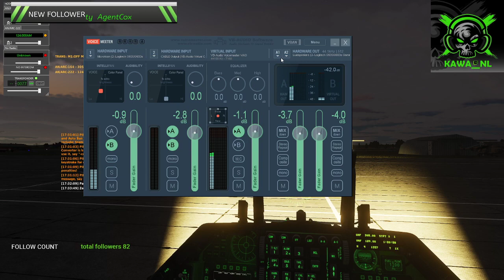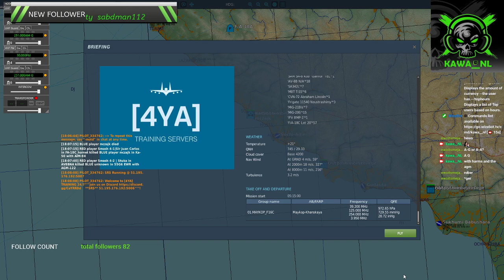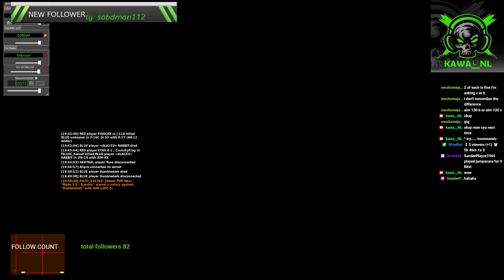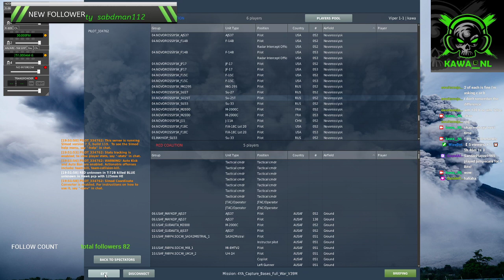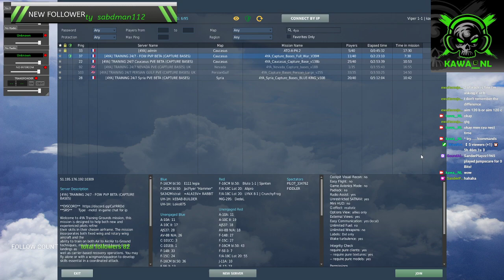[4YA] TRAINING 24/7 - FOW PVP BETA (CAPTURE BASES) [PVE][LearningTheF16Day20] [ [lMULTIPLAYER] [eng